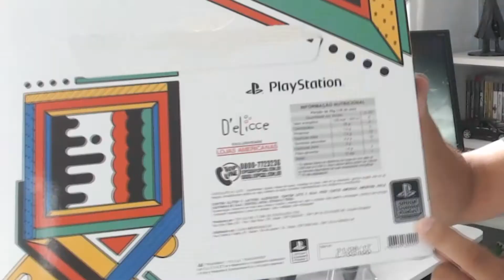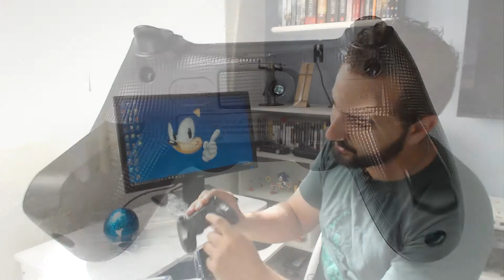Ovo de Páscoa do PlayStation - Unboxing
Twiiter: @micvie1